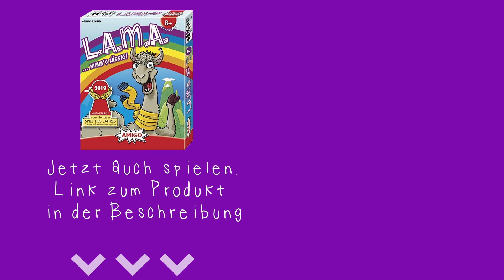🎲 LAMA von AMIGO mit Alina von Radio Teddy - Erklärung, Regeln , Anleitung, Anspielen, Review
Wenn du Lust auf das Spiel bekommen hast, dann kannst du es hier günstig erwerben

Und das spielen wir! Und zwar in dieser unterhaltsamen Folgen mit dem wunderbaren Alina (Das Interview mit ihm findet ihr mit der wird das sehr kurzweilige Spiel LAMA aus dem Hause AMIGO gespielt haben. Kurz und knapp spielen wir das für euch mal an. Wie es genau funktioniert seht ihr in dieser abwechslungsreichen Ausgabe "UndDasSpielenWir"!

Wenn du Lust auf das Spiel bekommen hast, dann kannst du es hier kaufen

0:00 Teaser
0:18 Alina hat Lust zu spielen
1:49 Worum geht’s?
6:56 Los geht’s!
8:30 Fazit

Hier nochmal die harten Fakten zum Spiel:

Name: L.A.M.A.
von  AMIGO
Anzahl der Spieler: für 2 bis 6 Spieler:innen
Altersangabe: ab 8
Einstieg: leicht
Dauer des Spiels: variabel
Preis: ca. 6 Euro (aktuell günstiger

Folge uns unbedingt auch auf unseren anderen Kanälen, weil Du so einen viel tieferen Einblick in unsere Welt erhältst

💰 Du hast Bock auf Spielzeug?
• LAMA von Amigo gibt es bei Amazon

🛠️Unser Equipment

• Unsere Detailkamera: CANON EOS
• Hauptkamera: Samsung Galaxy S20+

Wir sind Cindy, Philipp & Steffen und betreiben diesen verspielten Kanal.
Wir entführen Dich in die Kindheit unserer kunterbunten Interviewgäste und plauschen über Spielzeug. Mit unseren Easy To Build Videos kannst Du fantastische Kreationen aus Klemmbausteinen zu bauen.
Uns gibt es schon seit 2019 und dieser Kanal ist Ausdruck unserer Leidenschaft für Spielzeug und das Spielen an sich. Unser Beruf ist zu unserer Passion geworden und wir möchten in Dir das gleiche Feuer entfachen. Wir möchten die Freude am Spielen erwecken und Dich mit unseren Formaten ermutigen loszulegen und mehr zu spielen.

Das heißt wir bekommen eine kleine Provision für jeden Einkauf, den Du über diesen Link tätigst. Es kostet Dich keinen Cent mehr, ermöglicht es uns aber weiterhin tollen Content für Dich zu produzieren.

⚡ Wir sind unabhängig von allen genannten Marken, Franchise und Produkten. Wir sind ein Spielzeughändler und bieten einige Produkte und Marken selbst an.

⚡ Abschlusserklärung: Die dargestellten Meinungen und Ansichten unserer Gäste spiegeln nicht unsere Meinung und Haltung wider.